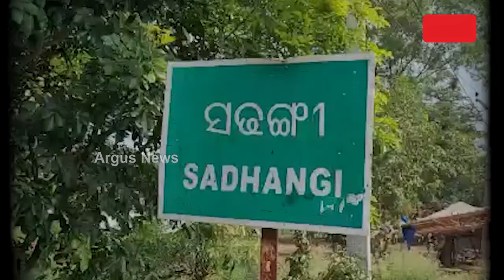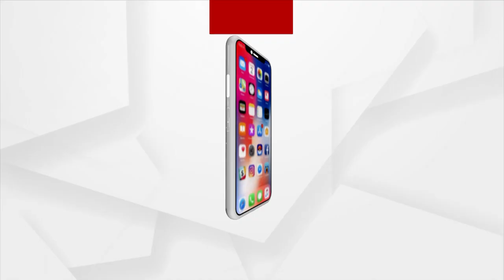Electric Department Workers Uproots Electric Pole, After Villagers Paid For Connection In Anandapur